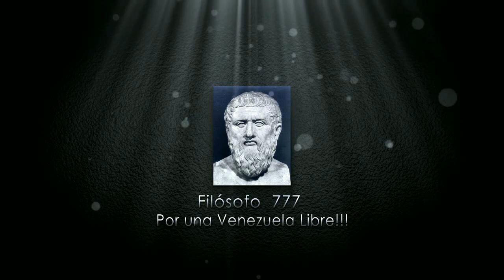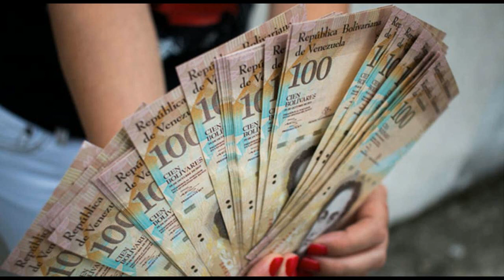FELIZ DIA TRABAJAS GRATIS